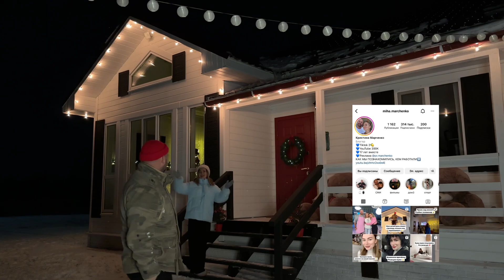Украсили дом к Новому году. Показали дом внутри и снаружи. Где мы покупали игрушки и украшения.